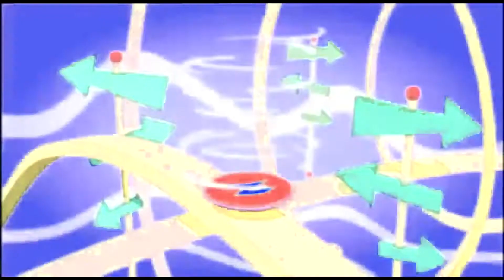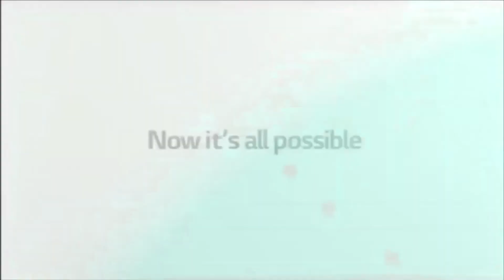Not Bad Animation Logos In Invert Colour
Created This Video With Vegas Pro 17.0